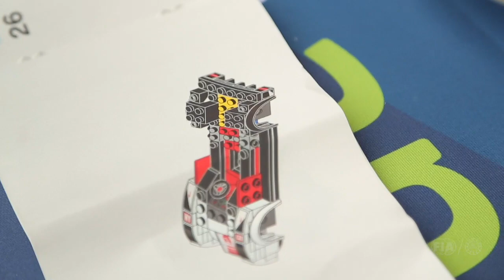Audi Lego Competition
The drivers of Audi #8 - Lucas Di Grassi, Loïc Duval and Oliver Jarvis come to blows (virtually) with their mechanics - Bastian Leiter, Heiko Renmert & Jan-Phillip Pförsich, in a race to see who can be first to assemble a Lego model of their Audi R18 quattro LMP1 car.